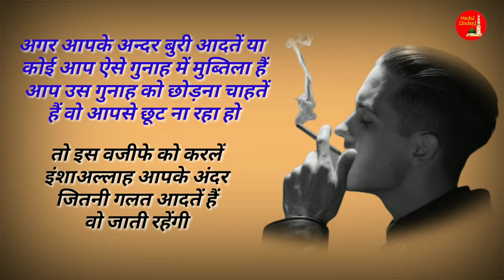Buri Aadat Hamesa Ke Liye Chorne Ka Wazifa । Buri Aadat Kese Choren । Madni Zindagi ।